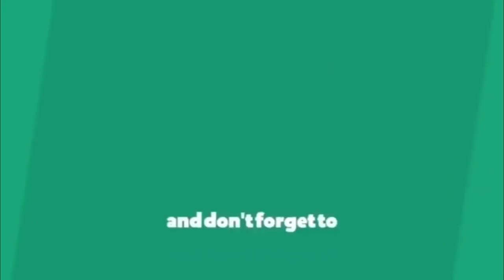జ‌గ‌న్‌కు ఐఏఎస్‌లు ఫిదా | YS Bharathi With Ap CM YS Jagan At IAS Officers Dinner Party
జ‌గ‌న్‌కు ఐఏఎస్‌లు ఫిదా | YS Bharathi With Ap CM YS Jagan At IAS
Officers Dinner Party
YSRC's YS Jaganmohan Reddy to take over as Andhra Pradesh Chief Minister